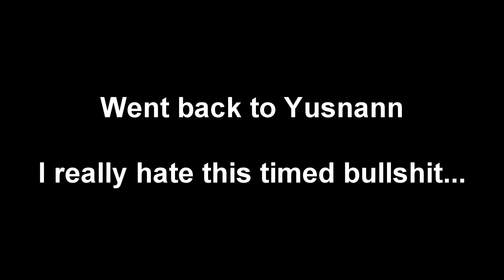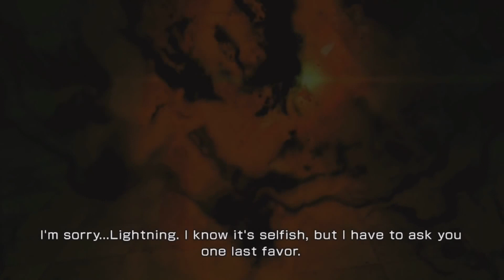[Part 14] Story Only: Lightning Returns - Final Fantasy XIII Gameplay Walkthrough (Final Fantasy 13)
Part 14 of my Lightning Returns: Final Fantasy XIII (Lightning Returns: Final Fantasy 13) walkthrough - playthrough - let's play.

Full Game Title: "Lightning Returns: Final Fantasy XIII"
Platforms: Playstation 3 (PS3), Xbox 360
Publisher: Square Enix
Developer: Square Enix
Release Date: February, 11, 2014 (2,11,2014)

Story Plot:
Lightning Returns: Final Fantasy XIII is the direct sequel to Final Fantasy XIII-2, part of the Fabula Nova Crystallis: Final Fantasy series. Intended to end the Final Fantasy XIII trilogy, it features Lightning as the main protagonist. The game takes place five hundred years after the events of Final Fantasy XIII-2 when Lightning is tasked with saving the souls of humanity in a world heading for destruction.

The game is set in a world called Nova Chrysalia, known in the Japanese version as Novus Partus (Latin for "New Offspring", "New Births", "New Cocoon", or "Rebirth"), a world created when Gran Pulse and Valhalla came together. It is composed of four continents (two natural and two cityscape) surrounded by a Sea of Chaos and connected by a monorail system.

The game contains traditional RPG elements, such as dungeons, towns, and shops. Nova Chrysalia is an active open-world with some platforming elements. Players have a high degree of freedom and will see new roads and cities from tall landmarks and can easily get lost.

Nova Chrysalia has been designed similar to a "tourist guide style" seen in MMORPGs, and each team presented the continents in this style. Yuji Abe has stated that in Final Fantasy XIII many areas were places the player could only pass through, but in Lightning Returns: Final Fantasy XIII, there are many places to explore.[3] Keywords for the world's design are "gothic, mechanical, and fantasy".

Nova Chrysalia contains a mix of architecture ranging from medieval-style to modern. The cities have many clocks to display the progression of time. The pleasure city of Yusnaan is designed as a place of entertainment, while Luxerion is ruled by religious cults. The new Cocoon, Bhunivelze, floats in the sky over Nova Chrysalia, and inside it lies the Ark.

The remains of Academia and Valhalla are now a part of the Wildlands, a continent comprised of vast and open forests, plains, and mountains, including small villages to explore. The Dead Dunes feature dungeons and ruins containing relics from ancient times, alongside a vast desert.

Lightning Returns - People in Robes Concept
Designs of NPCs from Luxerion.
The realms' merge affected the Chaos dwelling within human hearts as per the Fabula Nova Crystallis lore, stopping humans from aging and reproducing, though they can still die due to violence.

NPCs dress up in a variety of ways: some wear long robe-like black and white garbs with golden masks and mechanical backpacks, while others, such as the citizens of Yusnaan, dress in extravagant colors and outlandish accessories. The citizens of the world are aware of its impending doom, but only few know how much time there is left. Depending on the continent, people react to the impending apocalypse differently: the people in Luxerion wait for the god Bhunivelze to create a new world, while those in Yusnaan celebrate it with lavish festivities.

Characters: Lightning, Hope Estheim, Lumina, Snow Villiers, Noel Kreiss, Oerba Dia Vanille, Oerba Yun Fang, Serah Farron, Mog, Sazh Katzroy, Bhunivelze, Caius Ballad,  Paddra Nsu-Yuel, Cid Raines, Chocolina, Dajh Katzroy, Adonis

Follow me on Google+ to be notified through YouTube/Google notifications whenever I upload a new video. If you converted your YouTube account to a Google+ account then you're 1 click away. It doesn't matter if you never get on Google+ you'll still get notified!